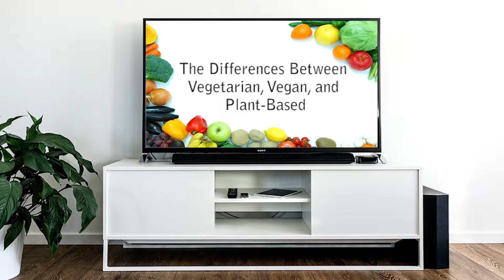Facebook Live Replay-The Differences Between Vegetarian, Vegan, and Plant-Based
Many people think that vegetarian, vegan and plant-based are one in the same.  Although they do share some similarities they are also different.  Follow Rican Vegan on Facebook to watch the next live broadcast